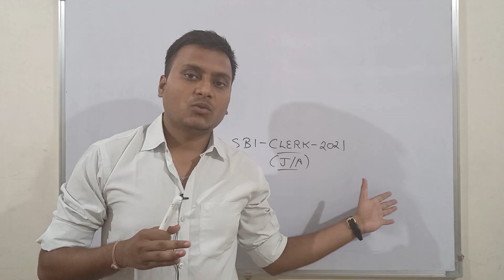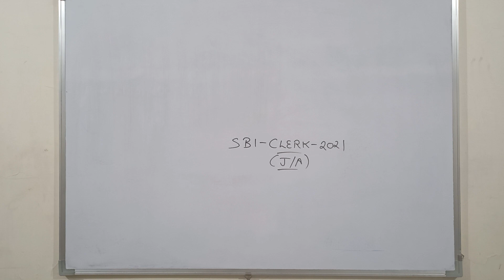About SBI Clerk Notification